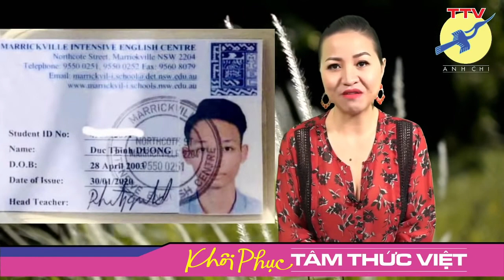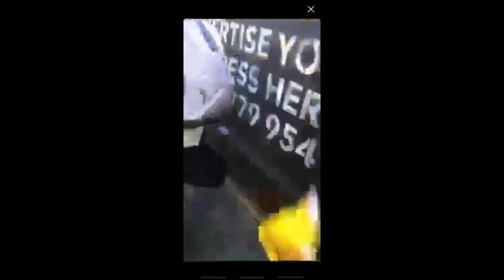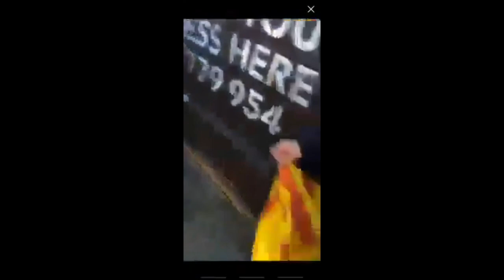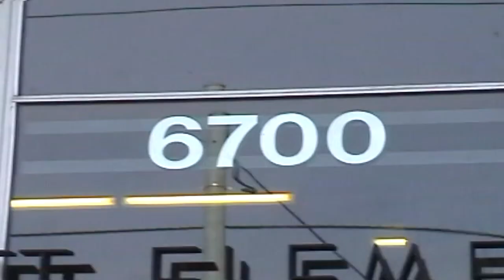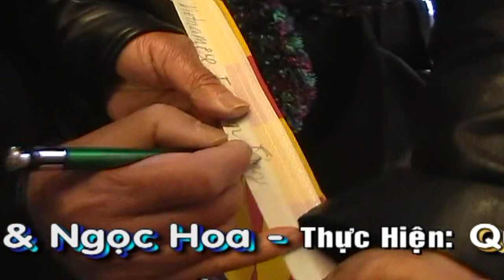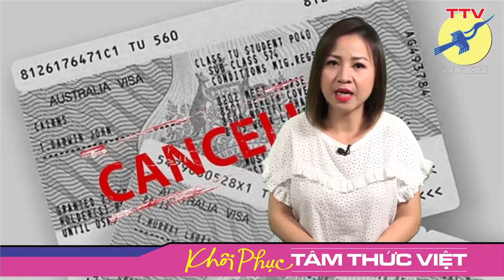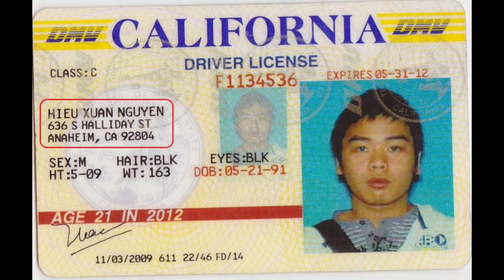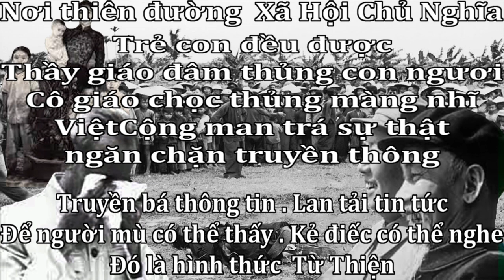Sẽ phải trở vào BộLạc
Sẽ phải trở vào BộLạc _ Tội ác hận thù . Loài quỷ đỏ